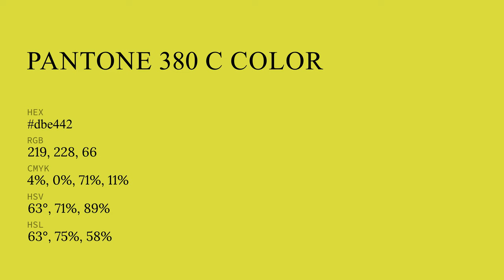color dbe442 hex color - Green color - Cool color dbe442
What color is ? dbe442 hex color - Green color - Cool color dbe442

Hex dbe442 Color Code is also known as color.

Hex dbe442 Color code in RGB color code model is created after adding 85.88% red color, 89.41% green color and 25.88% blue color.
Hex dbe442 Color code in CMYK color (process color) code model is generated after subtraction of 3% cyan, 0% magenta, 71% yellow and 10% black.